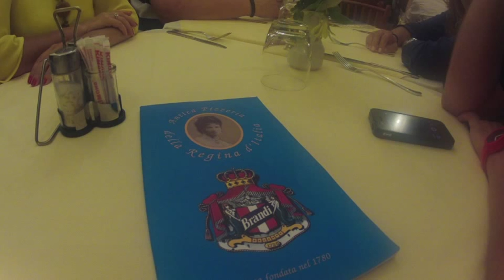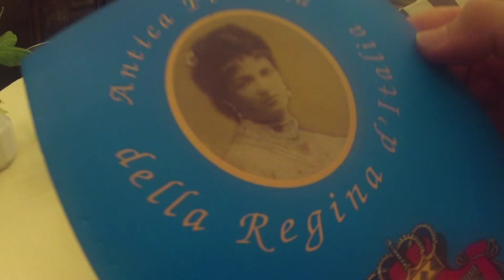Le Pizze Napoletane - Ep. 2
Un tour della pizzerie napoletane alla scoperta delle pizze più buone.